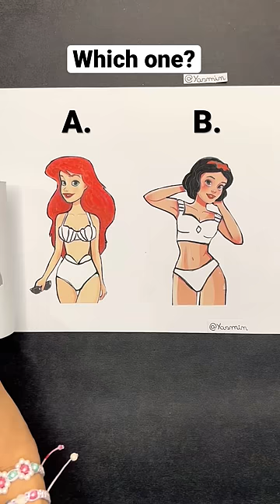Which princess is your favorite? 👑❤️